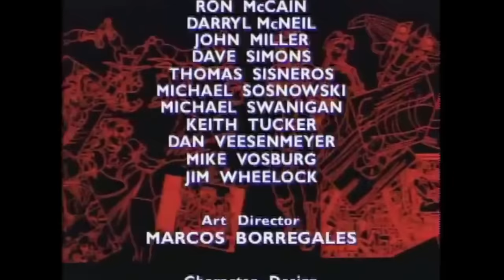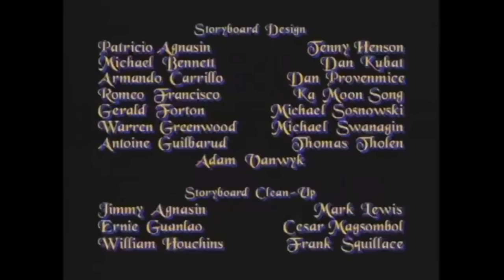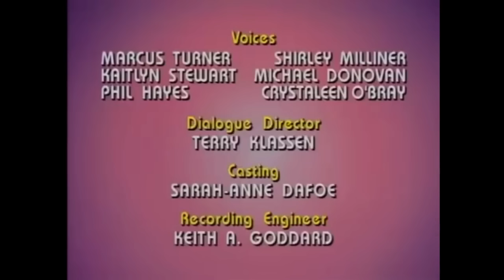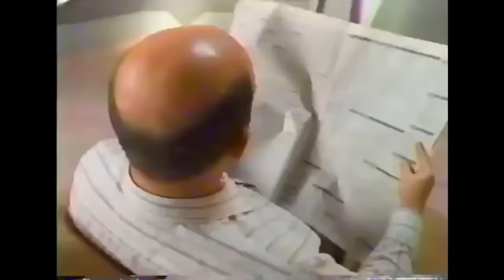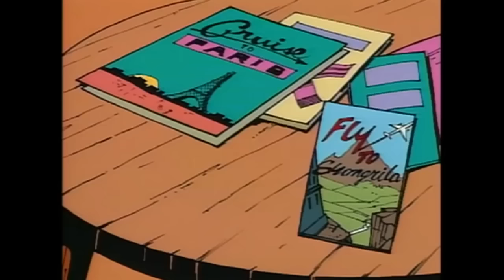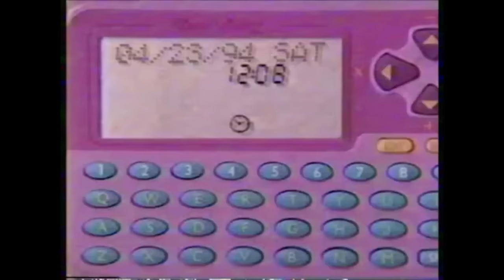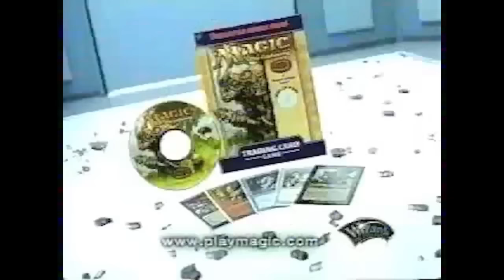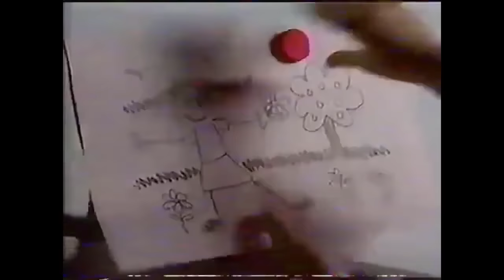📺SATURDAY MORNING CARTOONS Vol. 2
The Morning Lineup:
0:00 - Intro
CAPCOM CLASSICS
2:56 - Street Fighter
26:26 - DarkStalkers
53:33 - Mega Man
BAD TO THE BONE
1:19:25 - Cadillacs and Dinosaurs
1:46:55 - Tales from the Cryptkeeper
2:11:04 - Skeleton Warriors
SUPER HERO HOUR
2:36:06 - WildCATS
3:00:37 - The Tick